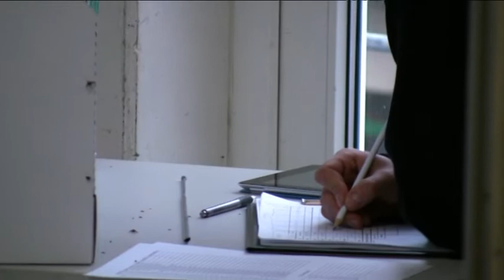Výstava kanárů - bodování